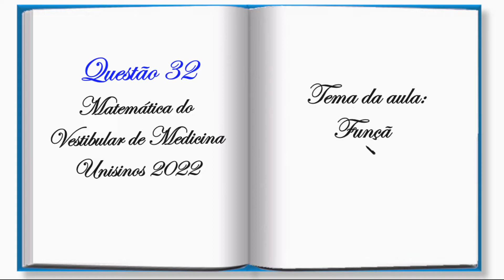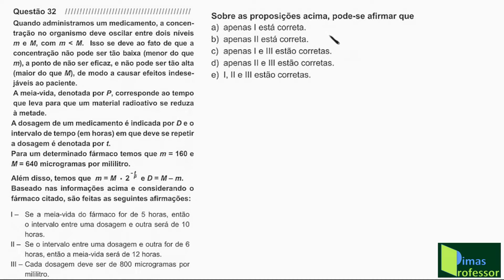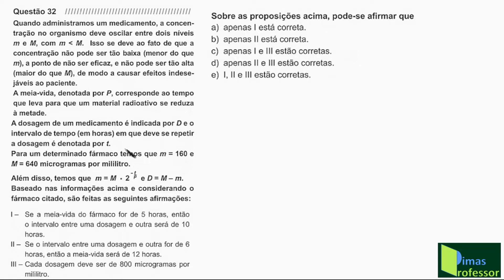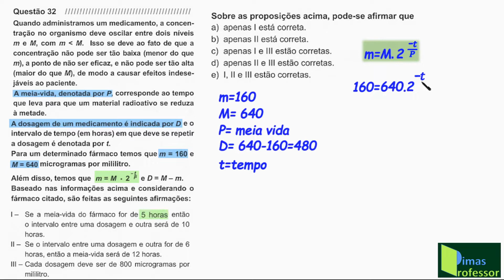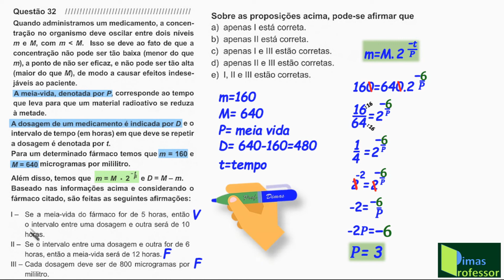CORREÇÃO DA PARTE DE MATEMÁTICA DA PROVA DE MEDICINA DA UNISINOS 2022 (Questão 32)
Nesse vídeo o Canal Matemática Simples & Prática traz, especialmente  para você que quer aprender Matemática, uma super aula , com a correção da questão 32, de Matemática , que caiu no vestibular de Medicina 2022 da UNISINOS, abordando o tema, FUNÇÃOEXPONENCIAL
Quando administramos um medicamento , a concentração no organismo...